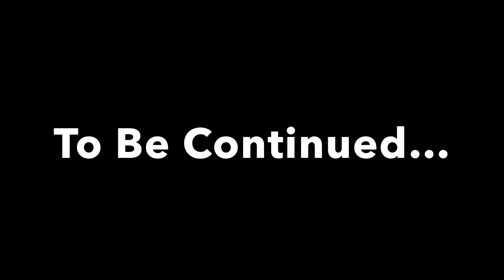Battle of The Brick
I tried my best to make this movie so please enjoy :)